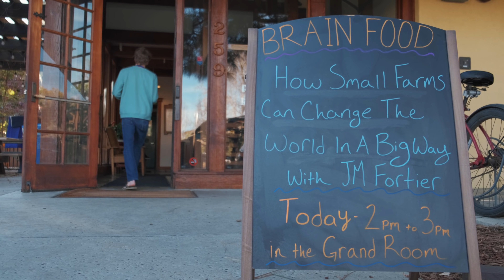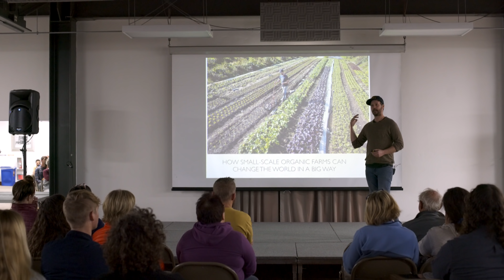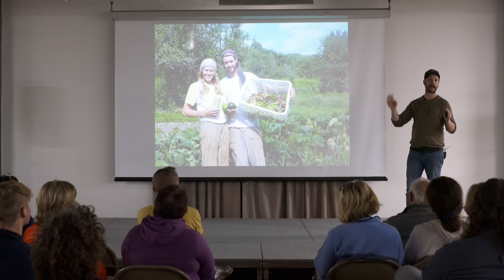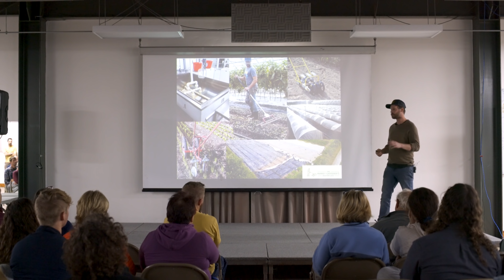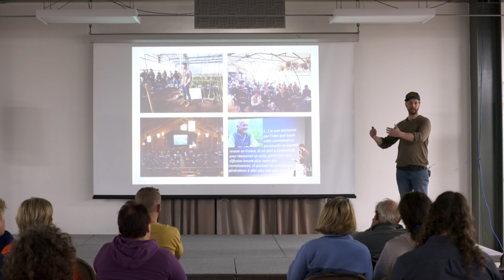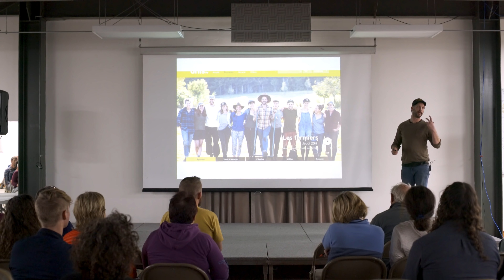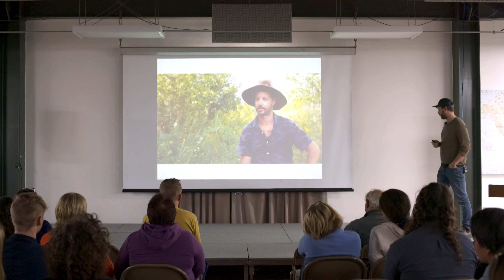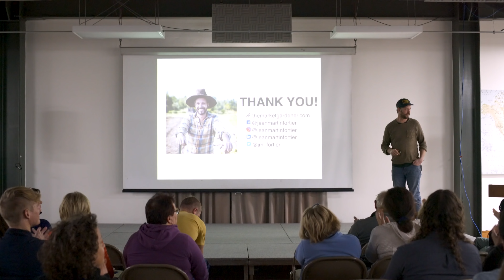JM Fortier Talks At Patagonia: How Small Farms Can Change The World In A Big Way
Last January 22nd 2019, I've had the great honour of sharing my journey as a grower and vision for how small farms can change the world with the nice folks at Patagonia's Headquarters in Ventura, California.  Talk about a company that embodies its values!